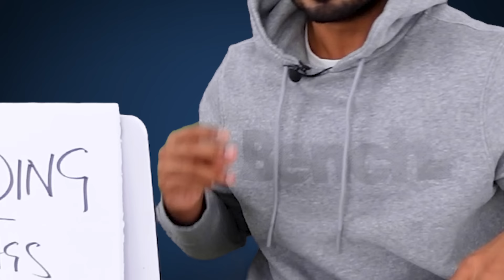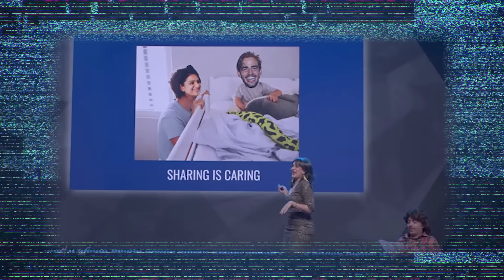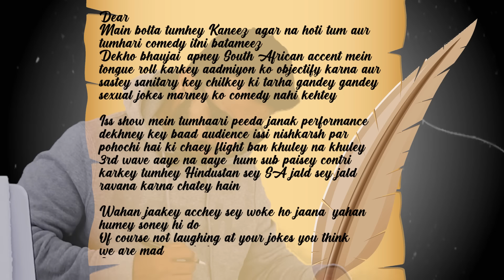Comedy Premium League Is A Cringe Train | Review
I watched Netflix's absolute cringe train show, Comedy Premium League.